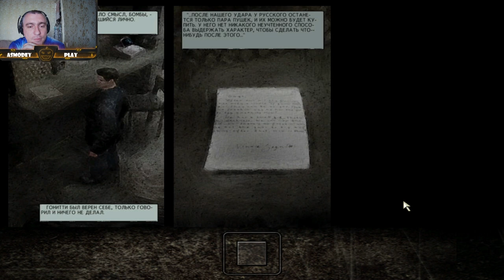MaxPayne#2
Бывший полицейский Макс Пейн в одночасье потерял все. Его семья погибла от рук наркоманов, затем его обвинили в убийстве его друга и начальника, вдобавок ко всему на него обозлилась мафия, которой кто-то сообщил, что Макс был внедрен в одну из банд и собирал информацию для полиции...
Все против него, и Пейну остается только одно — продолжать мстить всем, кто приложил руку к его несчастьям. Ему уже нечего терять, он агрессивен, резок и не оставляет за спиной врагов.
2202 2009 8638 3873 КАРТА